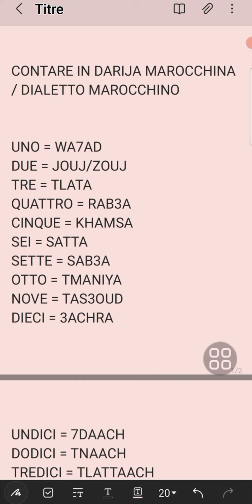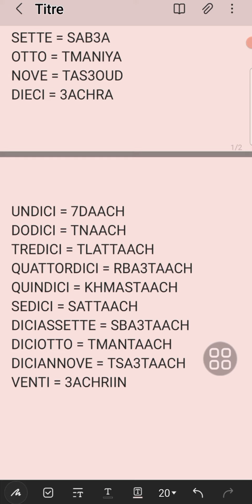IMPARARE A CONTARE IN DARIJA-L'ARABO DIALETTALE MAROCCHINO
Imparare la Darija / dialetto marocchino, gruppi WhatsApp e Telegram per sole donne e gruppi WhatsApp e Telegram per soli uomini.
Unisciti a noi per imparare la Darija facilmente e senza pressioni, come vuoi e quando vuoi.